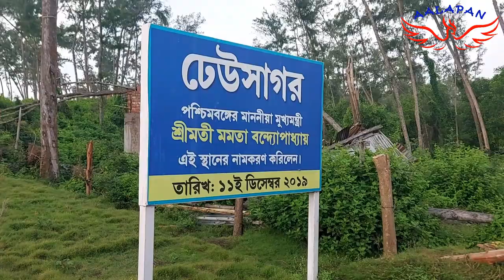দীঘার পাশেই ঢেউসাগর সমুদ্র সৈকত || Dheusagar || Dheu Sagar Digha || digha tour || Digha Sea Beach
দিঘায় এবার পর্যটকদের জন্য নয়া আকর্ষণ। রাজ্য সরকার তৈরি করছে নয়া পার্ক ঢেউসাগর। দীঘায় এবার সাংস্কৃতিক অনুষ্ঠানের জন্য তৈরি হচ্ছে নয়া জায়গা। যাত্রানালা পার্কে এবার পাকাপাকি ভাবে তৈরি করা হচ্ছে স্টেজ। সমুদ্রের ধারে এই অনুষ্ঠানস্থল তৈরির সিদ্ধান্ত নিয়েছে দীঘা শঙ্করপুর উন্নয়ন পর্ষদ